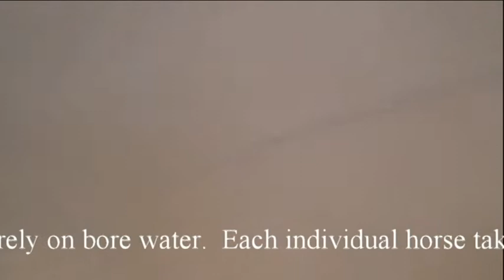Yardah Dam March 2018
This Dam is the only ground water for the farm. If there is no water we rely on Bore Water.  The change of the water and the different quality of the water, often impacts on the condition of the horses while they acclimitise to the new water.  Each individual horse takes different time to the change.  Anyone who has gone to a station which relies on artesian water will understand this.